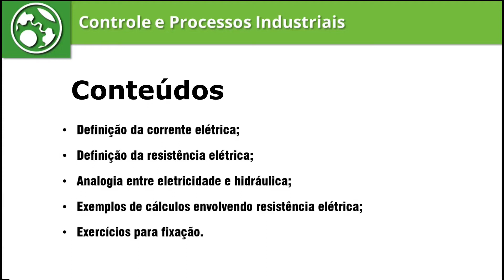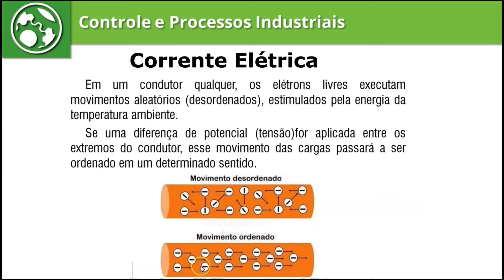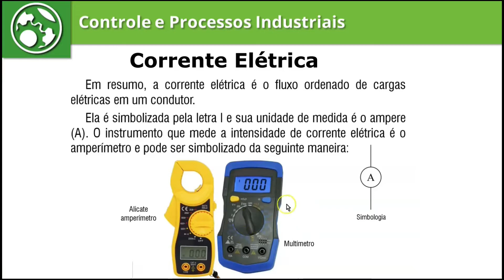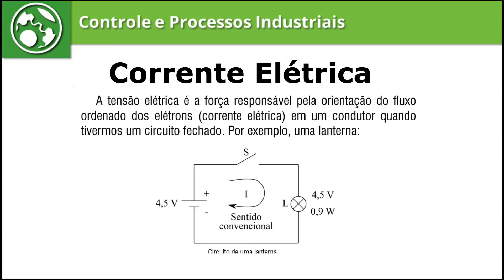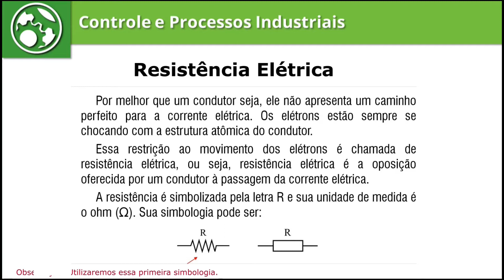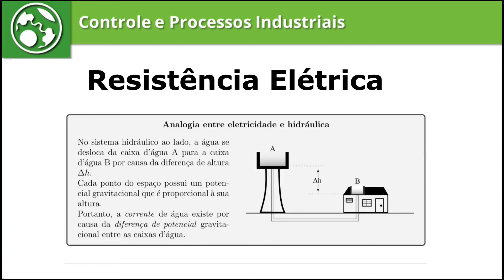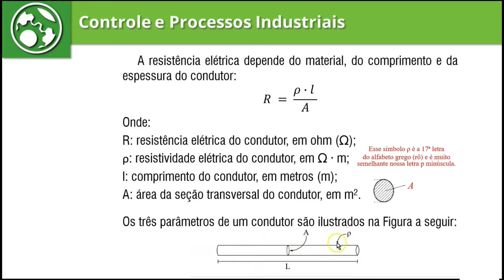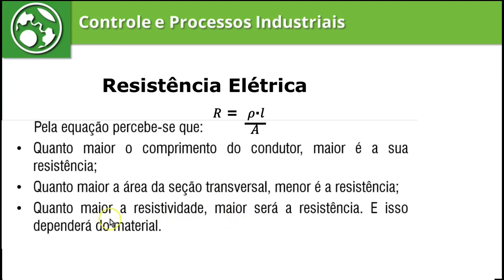Parte 1- Eletricidade Básica Tensão Corrente e Resistência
IFSC - Instituto Federal de Santa Catarina

PQANP – Programa de Qualificação de Atividades Não Presenciais
Eixo Tecnológico: Controle e Processos Industriais
Tema : Eletricidade Básica
Professor: Marcos Antônio Salvador